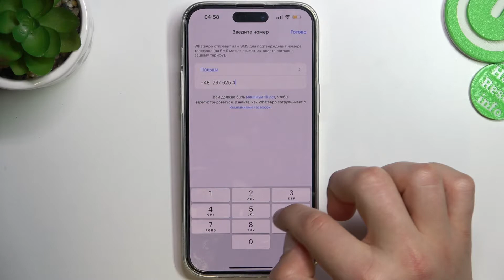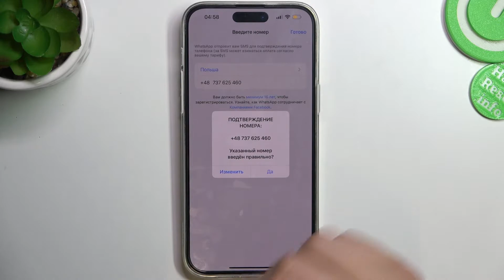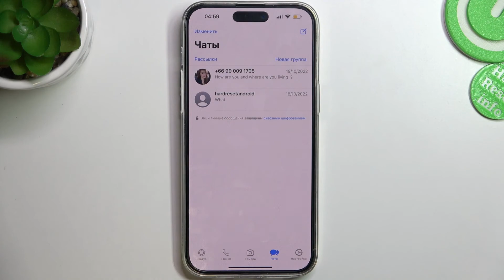iPhone 14 Pro Max | Как восстановить аккаунт Whatsapp на устройстве iPhone 14 Pro Max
Сегодня мы покажем, как на устройстве iPhone 14 Pro Max можно восстановить аккаунт Whatsapp. Если вы хотите восстановить аккаунт Whatsapp на iPhone 14 Pro Max, то это видео точно для вас.

Как восстановить аккаунт Whatsapp на iPhone 14 Pro Max? Что сделать, чтобы восстановить аккаунт Whatsapp на iPhone 14 Pro Max?